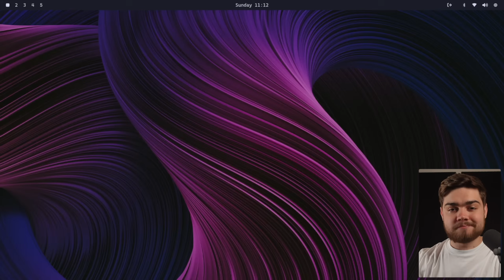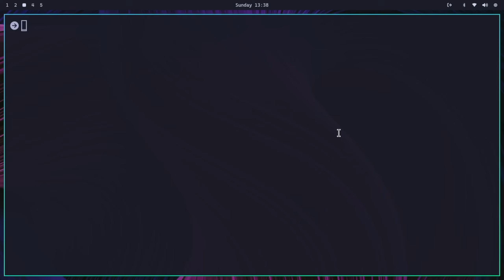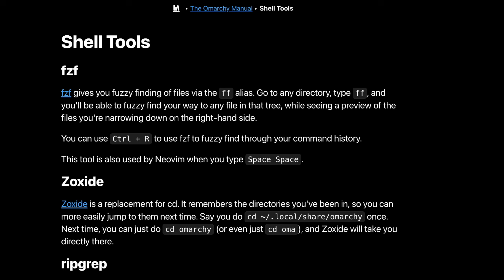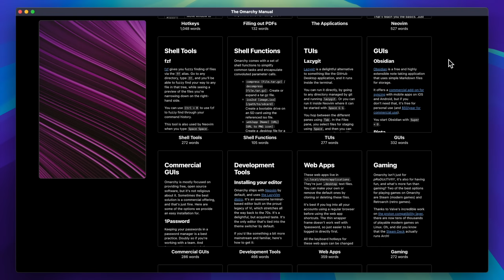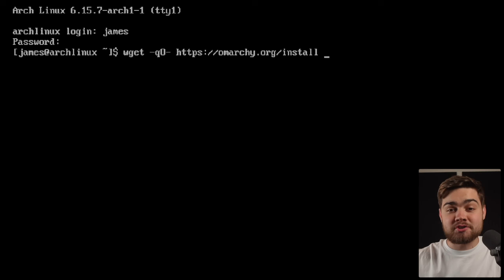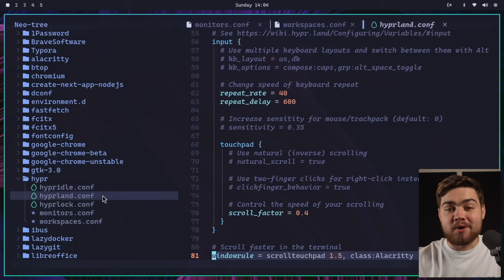The ULTIMATE Arch Linux + Hyprland Dev Setup – Omarchy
DHH's Omarchy just made Arch Linux + Hyperland setup ridiculously easy with a single script install. I tested it on an old bricked laptop and discovered 5 game-changing features that make this the most developer-friendly Linux experience I've ever used.

📌 Chapters:
0:00 Intro
0:42 Navigation
1:43 Terminal Apps
3:01 GUI Apps
3:59 Easy to Setup
4:52 Customisable
5:32 Whats your Linux Distro?